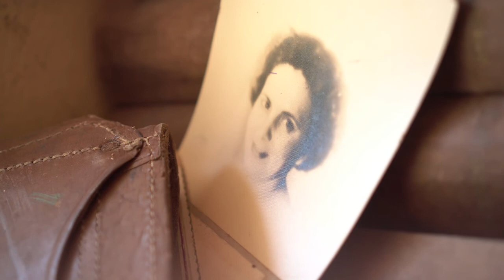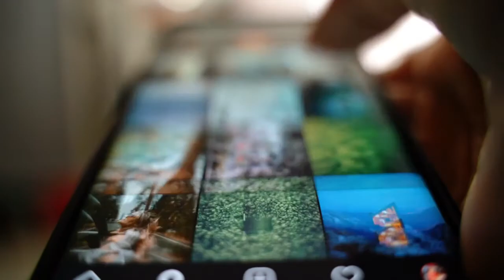Music + Video = Photographs & Memories (No Copyright)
Photographs and memories remind us to remember someone, something, someplace or an event in the past. Reminisce those morning walks and bedroom talks while watching this beautiful video with a nice cinematic piano background music.